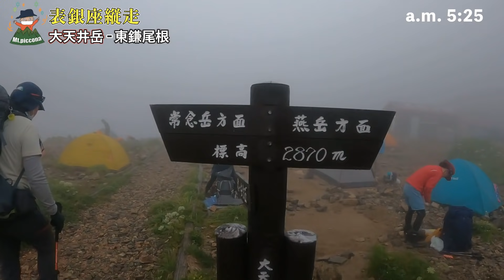【表銀座縦走２】恐怖の東鎌尾根にアタック！ビビりまくるピッコナ！ビックリ平でピクミンにも恐怖！！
こんにちは！Mt piccona（ピッコナ）です！

今回は、ついに憧れていた表銀座縦走をしてきました！
パート２、大天井岳〜東鎌尾根編。
恐怖の連続で弱音も連続！
ピクミンのビックリにも恐怖しました。

パート２！是非お楽しみに！

【目次】
 00:00​​​​​​​​​​​​ オープニング
 0:24​​​​​​​​​​ 前回のあらすじ
 3:55 天使の梯子
 7:25​​​​​​​​​​ 大天荘到着
10:18​​​​​​​​​​​ 大天井岳登頂
11:36​​​​​​​​​​​ おしんに不幸が訪れる
13:​​​44 ビックリ
16:16 ブロッケン
24:05​​​​​​​​​​​ 恐怖！の梯子
31:​​​22 恥ずかしながら
32:​​​24 次回予告

#​​​​​テント泊
#​縦走
#​​​​ケロリン山岳部
#​​​​北アルプス
#​​​​百名山